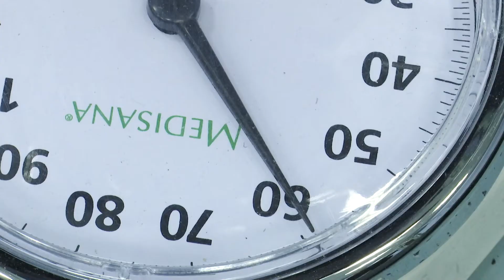Тем более 17.11.2021 - Пандемия, гражданский сектор, полёт киногруппы на МКС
Плюсы и минусы для космической отрасли полёта российской киногруппы на МКС. Влияние пандемии на работу центра тренажёростроения. Как разработки ЦТР можно применить в гражданском секторе, в частности в медицине?

Генеральный директор - главный конструктор "Центра тренажёростроения и подготвки космонавтов" Валентин Шукшунов